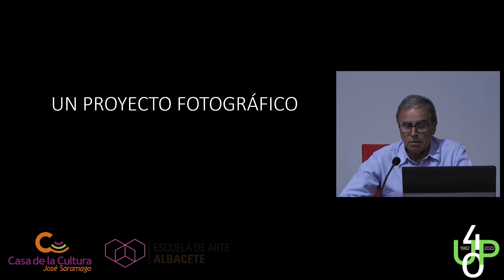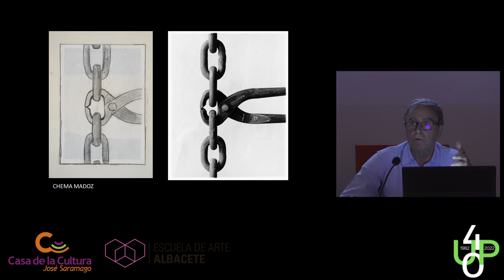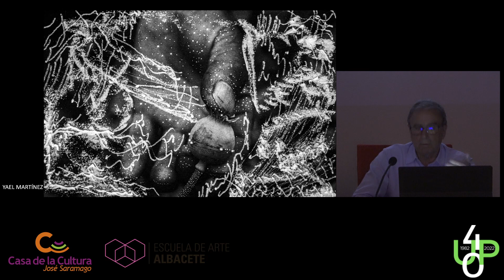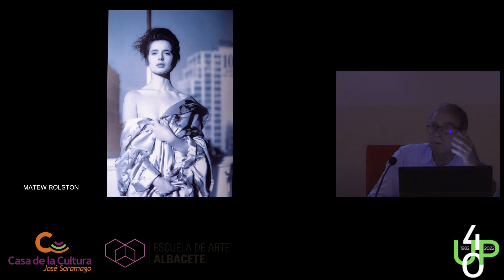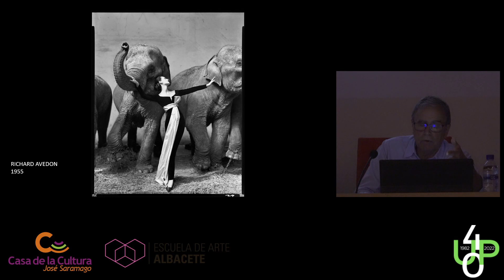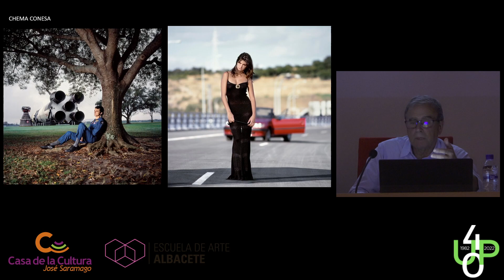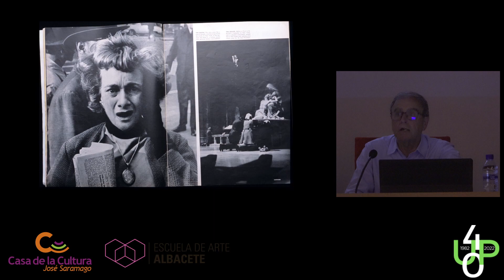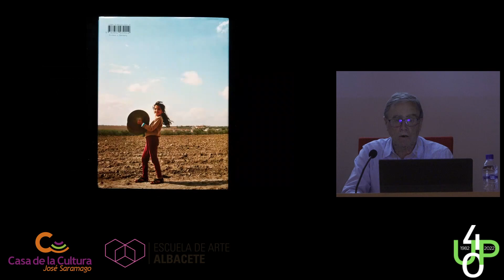Conferencia | Un proyecto fotográfico | Chema Conesa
Conferencia a cargo del fotógrafo Chema Conesa hablando de su experiencia profesional a la hora de desarrollar un proyecto fotográfico desde su propia especialidad del retrato editorial y de la edición gráfica. Organizado por la Escuela de Arte de Albacete y enmarcado en el festival fotográfico "Miradas"